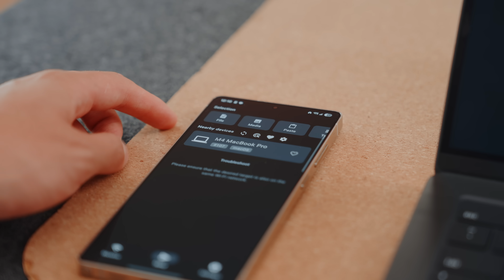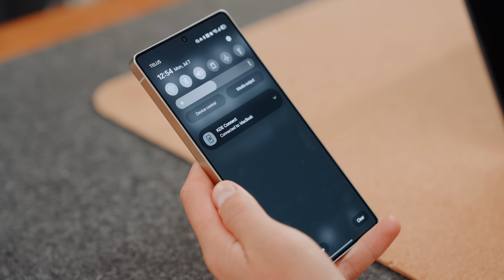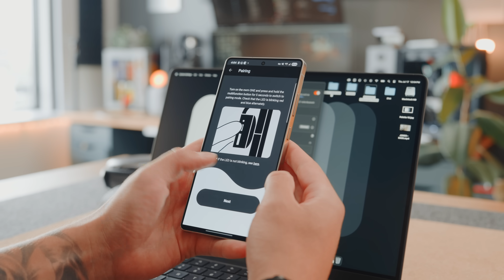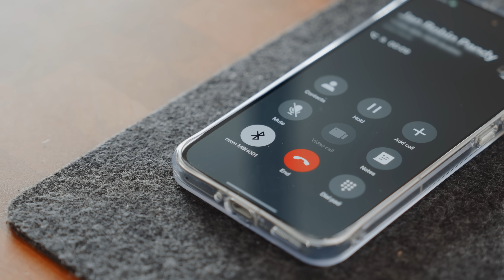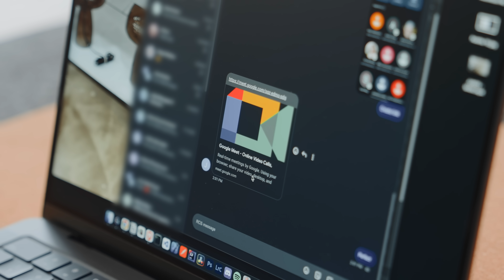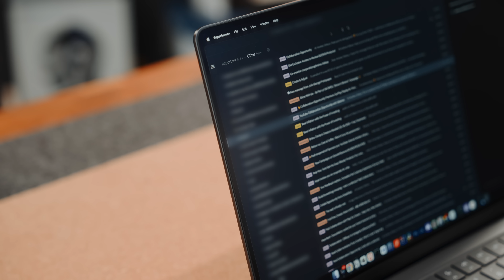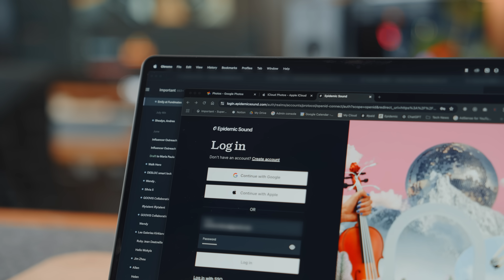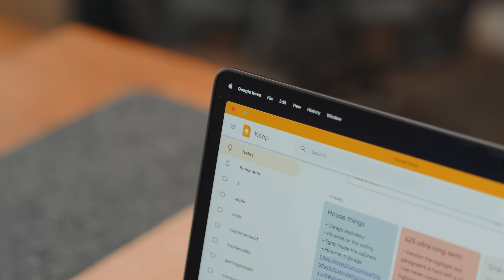Using your MacBook with an Android Phone in 2025!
How to use your MacBook, whether its your MacBook Air or MacBook Pro with an Android phone like the S25 Ultra, the galaxy Z Fold 7... this video will tech you how you can accomplish a seemless setup. Including using proper audio headphones/earbuds like the nwm ONE's

Second Monitor Pneumatic Arm | 🇨🇦
Second Monitor Arm Pole | 🇨🇦
LG Monitor | 🇨🇦
Dell Monitor (new) | 🇨🇦

00:00 | Intro
00:42 | NO MORE Airdrop
02:09 | Universal Clipboard
03:43 | nwm Headphones
06:34 | Texting from your MacBook
07:21 | No Facetime?
08:18 | Cross Platform Email
09:19 | Internet Browsing Ecosystem
10:38 | Access to photos
11:39 | Notes
12:11 | Outro